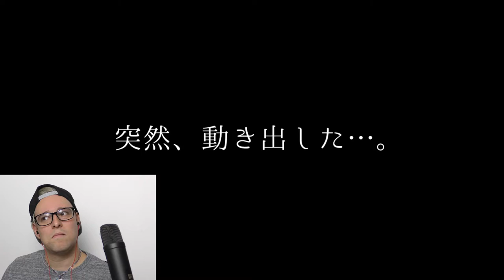Japanische Werbung - Die bringen Kinder zum weinen! - Reaktion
Und wie jeden Freitag gehts mal wieder in eine Runde , japanische Werbungen glotzten. Lassen wir uns mal wieder bestrahlen mit der orginellen Werbung der Japaner :)